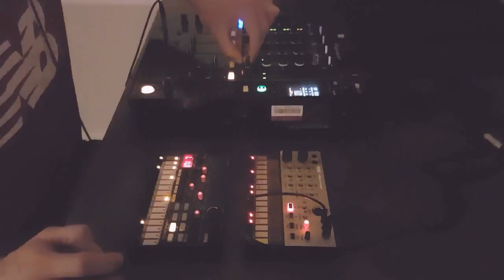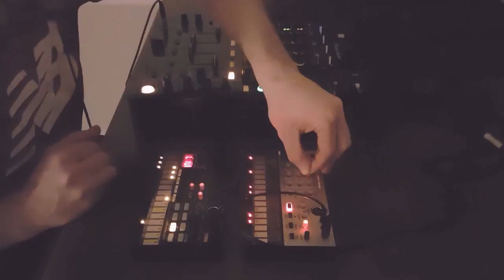Korg Volca Beats & Volca Keys live jam with Pioneer DJM-850. Progressive House inspired.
Live performance using my newly acquired Korg Volca Beats and Volca Keys, hooked up through my Pioneer DJM-850 mixer, making use of high and low pass filters, reverb and delay effects.